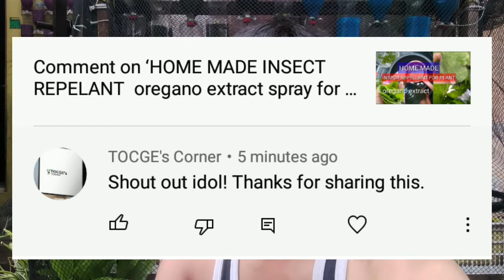MAGLALAGAY NG PATABA SA LETTUCE AT SITAW VERMICOMPOST AT BALAT NG ITLOG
ANG VERMICOMPOST AT BALAT NG ITLOG AY LAGI KONG GINAGAMIT NA PATABA SA AKING HALAMAN WAG PO BASTA ITATAPON ANG MGA BALAT LALONG LALO  NA MGA SHELLS NG SEAFOOD HUGASAN ITO PARA HINDI LAPITIN NG INSECTO  IBILAD PARA LUMUTONG MASMADALING DURUGIN ITO.

PAANO GUMAWA NG SELF WATERING PET BOTTLE GARDEN